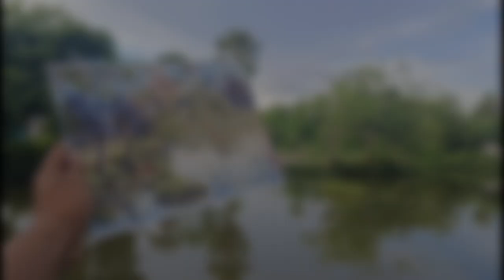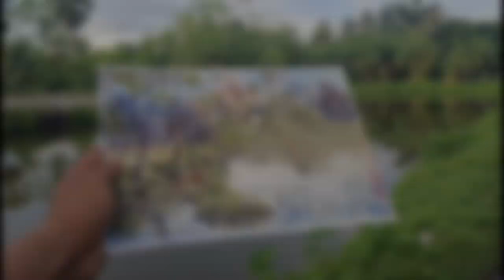How to make a Waterolor painting / Watercolour painting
Outdoor painting with watercolor / Plein air watercolor painting / Watercolour painting#biswajitsart

About this video:

This is a Watercolor Outdoor Painting video. I Used Camlin Artist Watercolor in this Painting. Keep Supporting.

watercolor painting simple
simple watercolor painting
watercolor painting ideas for beginners

Keep Supporting.